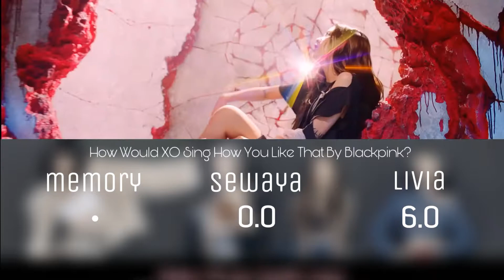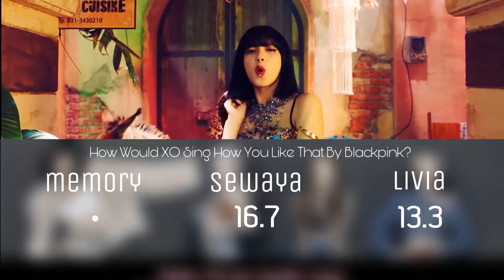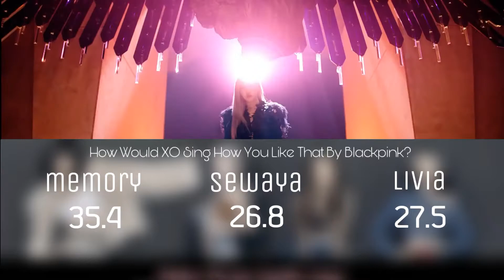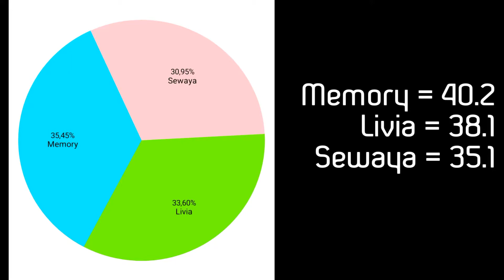How Would XO Sing How You Like That By BLACKPINK? (Line Distrubition)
Made By Memory For XO
blackpink how you like that xo sing line distrubition